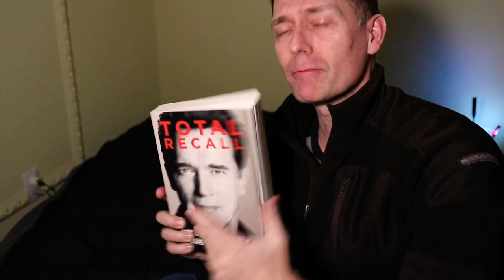Digitize Your Books: Portable Library Power with Peter's Tips for Effortless Book Digitization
Sharing what I’ve learned about how to convert textual information encoded using pigment and wood pulp into digital ones and zeros. Welcome.

The tips and techniques I share are quick, efficient, and cheap -- or even free.

#Introducing My Channel: Digitize Your Books with Pete##
*Learn the Art of Digitizing Books for a Portable Library*
Here, I’m on a mission to guide you through the process of transforming your physical books into digital files, making them easily portable on your tablet or reading device.

#The Advantages of Going Digital: A Cleaner, Accessible Library##
*Streamline Your Space and Access Your Library Anytime*
I believe in the power of reducing clutter and enhancing accessibility, and that’s exactly what digitizing your books can achieve. By embracing this digital shift, you can declutter your physical space and make your entire library conveniently accessible. However, it’s crucial to note that the technique I’ll be sharing is a bit destructive, so it might not be suitable for expensive, rare, or sentimental books.

#Join Me on the Journey: Tips and Tricks for Digital Book Conversion##
*Unlock the Secrets to Effortless Book Digitization*
I invite you to join me on this exciting journey as I share the tips and tricks I’ve learned while digitizing my own library. Imagine having your entire collection at your fingertips wherever you go—this is the level of convenience I’m talking about. Let’s explore the world of digital libraries together, leading to more reading and a truly accessible literary experience.

#Your Feedback Matters: A Community of Digital Book Enthusiasts##
*Join the Conversation – Building a Digital Book Community*
I’m all ears for your thoughts and insights! I encourage you to share your feedback and comments as we embark on this digitization adventure. My goal is to create a community where we can support each other in decluttering our physical book collections. I hope you find my videos helpful and look forward to the collective journey towards a more organized and digital bookshelf.